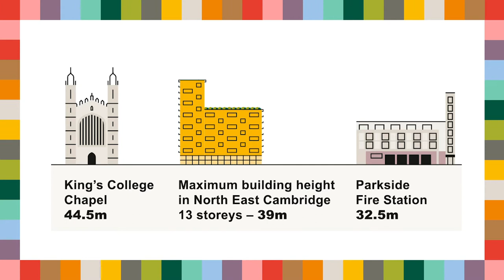North East Cambridge Area Action Plan - how tall will the new buildings be